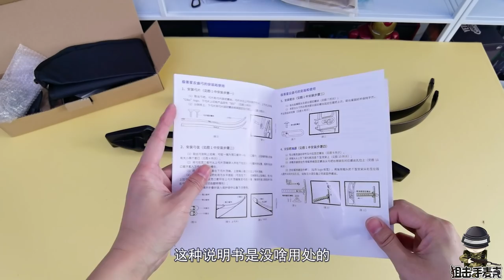麦克Vlog：组装一把反曲弓，梦想100米“箭无虚发”，真敢想！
小伙伴们，今天这一期可不是恰饭视频，是我新买的一套玩具，一套不算入门的练习用反曲弓。所以今天，我要做点手工，然后试射一下。这是箱子里面拆出来的东西，咱们挨个打开，你可能想问我，为啥要买一张弓，人总得有个爱好不是么？

大家好，我是麦克！
一位专业游戏狙击手！
专业过硬！从未失手！
为了吃鸡，我竭尽全力！
我对游戏里的每个狙击位置都很熟悉！
只要对手敢露头！他就要没了！
我会定时在这里为大家分享我在游戏中的奇遇！

狙击手麦克 和平精英 吃鸡 本频道制作的所有视频都符合平台的使用政策，没有任何违规行为。